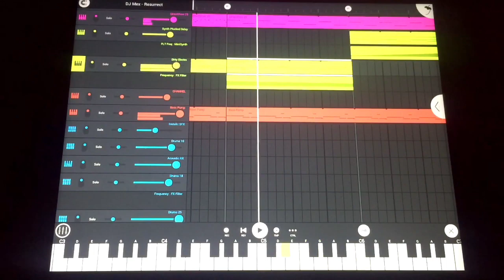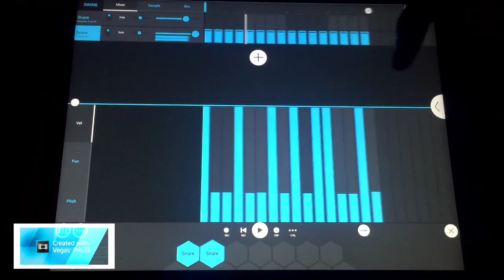A Song Track Complete Analogy | How I make music.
In this case it can help a new learner.
Completely detailed video.